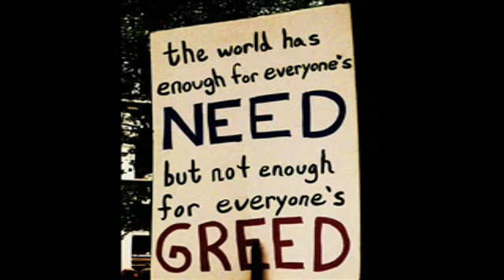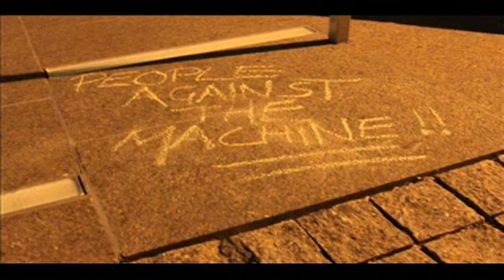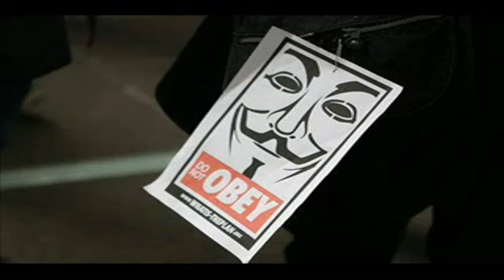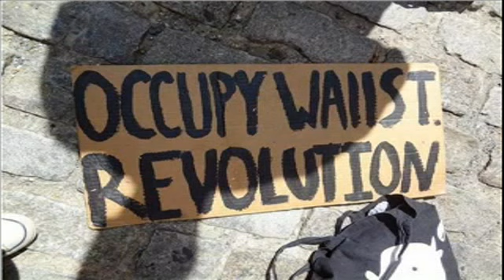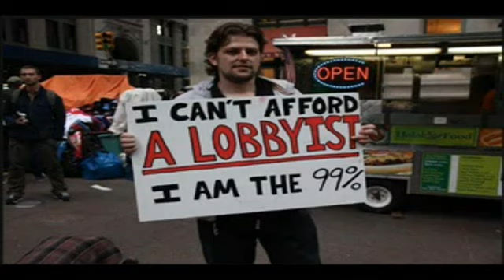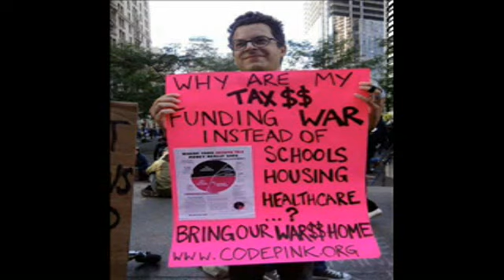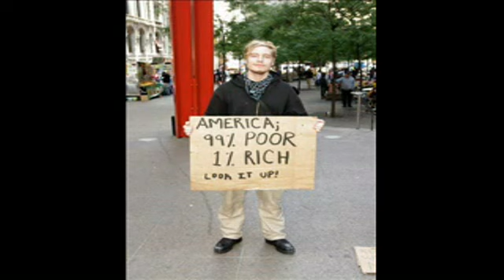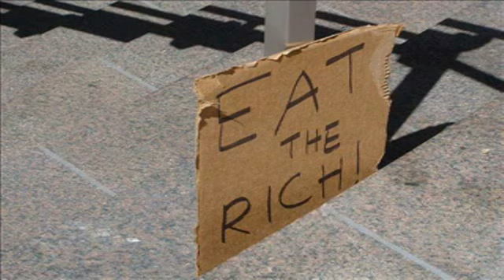Occupy Wall$treet [Revisited] - An Insight on the Protests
Wallstreet is our Street...